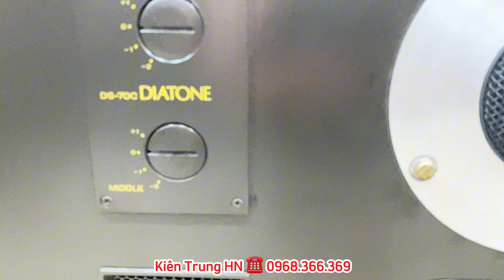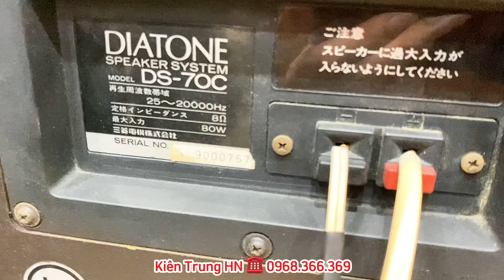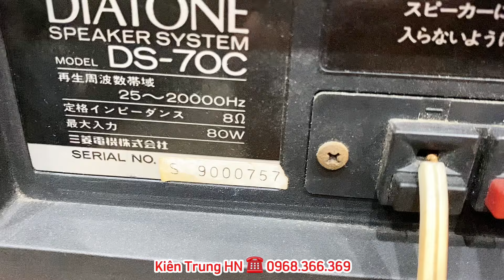Chưa bao giờ cặp loa ĐẸP - HAY giá tốt đến thế | DIATONE DS 70C | AMPLY SANSUI 707 XDECAT